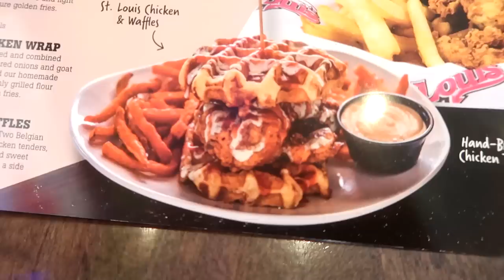What Happened To Storm!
DaybyDayVlogs
110 North Front Street - A3,
Suite #213
Belleville, Ontario, K8P 0A6
Canada